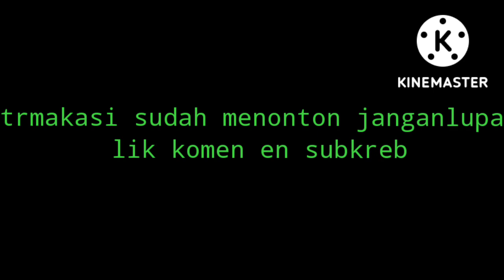murah meriah... rasa mantap